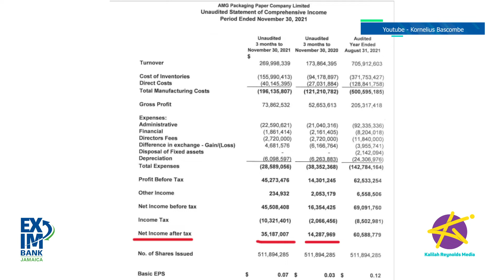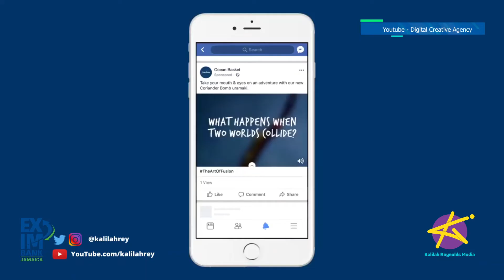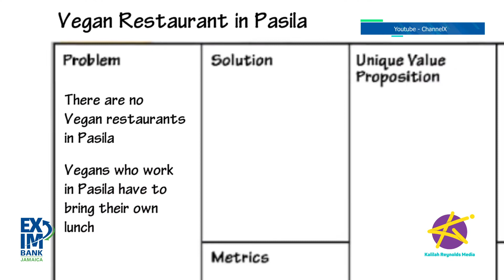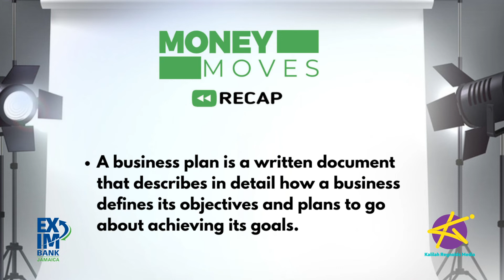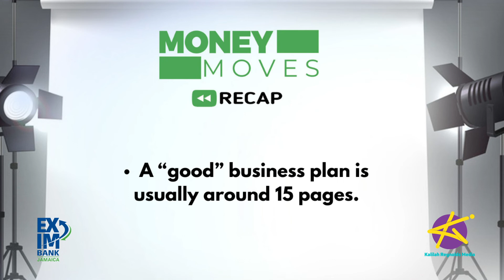MoneyMoves - Why You Need A Business Plan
Congrats, hooray!!! You’re a new business owner , now what?  What plan or objectives have you set out to get you through your first year of business and beyond? Joining me now to discuss what is a business plan and why you need one, we have  Business Development Consultant, Dr. Sheldon Campbell.